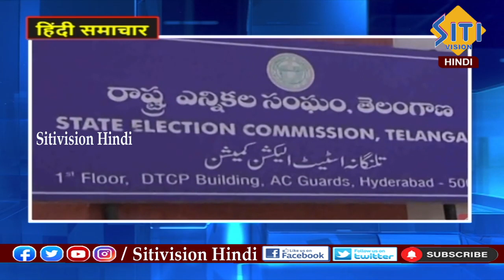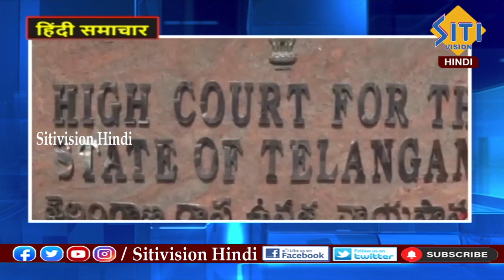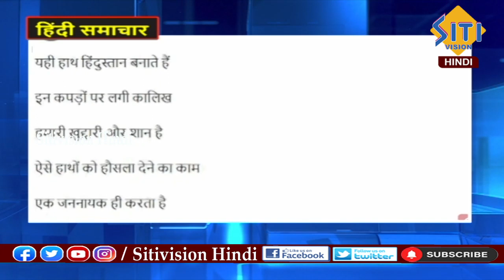Hindi News Bulletin 8:00 PM || 28-06-2023 || Siti Vision Hindi